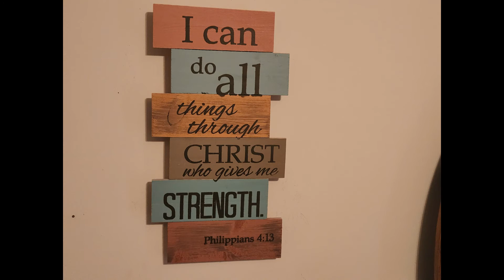Samsung Galaxy S22 Plus Assorted Photos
Some random shots taken throughout the day.